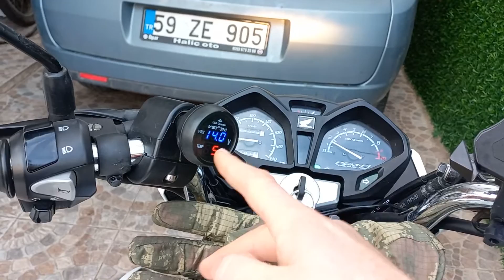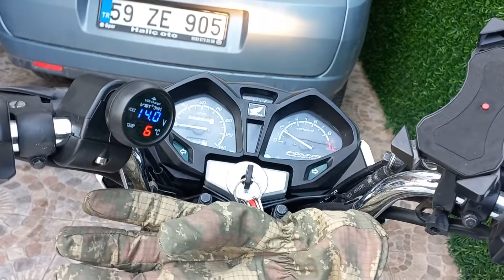Motosiklet Rolantide Şarj Edermi | Yağlama Yaparmı ?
Motosikletimiz çalışmaz durumdayken voltajımız 12.2 ile 12.6 arası durması lazım 12.2 altı voltaj görüyorsanız akünüz  ömrünü doldurmak üzeredir.Motırunuz çalışır durumdayken 13.9 ile 14.3 volt arasında olması gerekir.